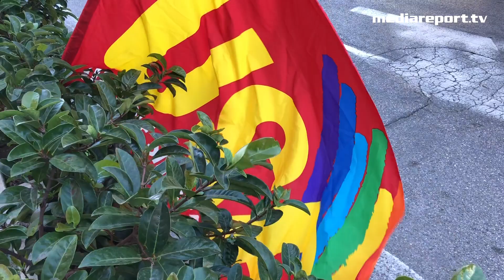Operatori 118 Puglia: "Vogliamo essere internalizzati" - MediaReport.TV